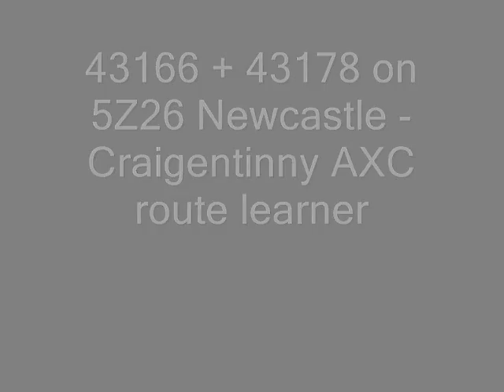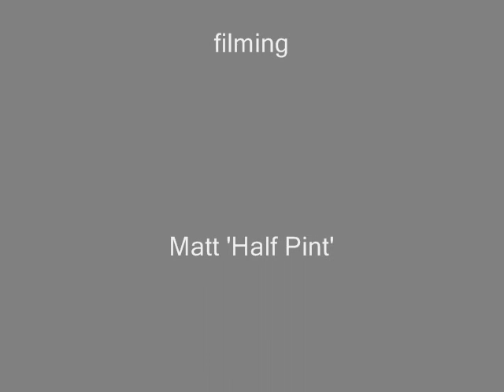43166 + 43178 at Newcastle Central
43166 + 43178 on 5Z26 AXC route learner from Newcastle Central station.